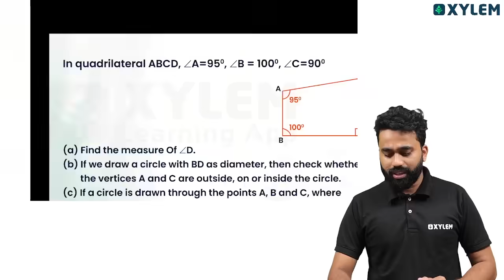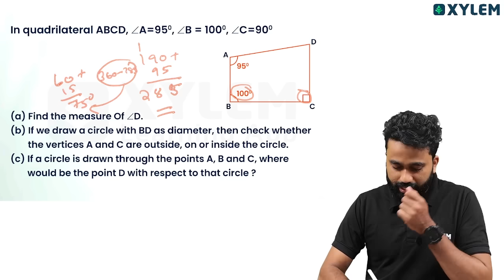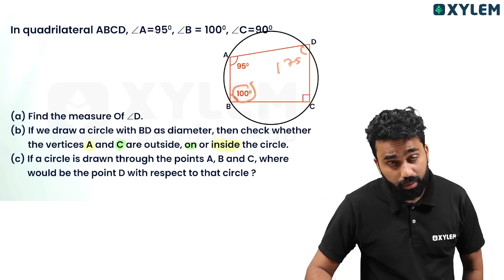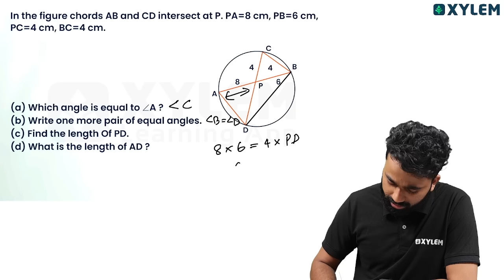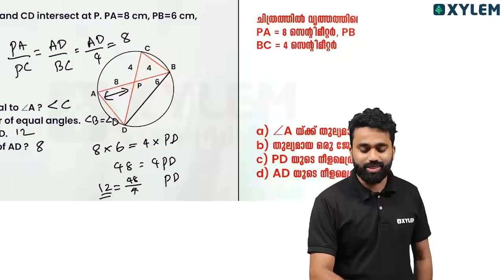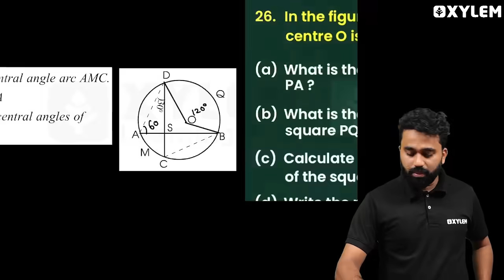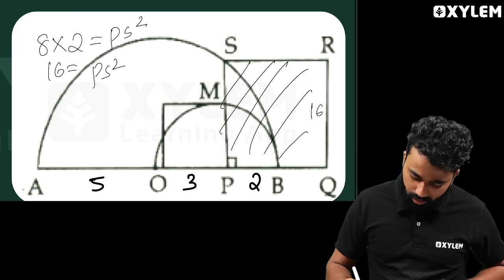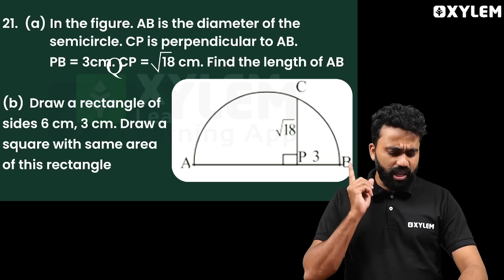SSLC Maths Cirlces A+ നിർണയിക്കുന്ന 5 പ്രധാനപ്പെട്ട ചോദ്യങ്ങൾ മിസ്സാക്കിയാൽ നഷ്ടം | Xylem SSLC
In this video, we will be diving into the fascinating topic of circles. Whether you're a student looking to strengthen your understanding or a teacher seeking additional resources for your classroom, this video is perfect for you!
Circles are an essential part of geometry, and mastering their concepts can greatly enhance your problem-solving skills. In this tutorial, we will cover various aspects of circles, including properties, theorems, and formulas. Our experienced math tutor will break down each concept into simple and easy-to-understand explanations, making it accessible for learners of all levels.
Join us as we explore how to find the circumference, area, and perimeter of circles, along with their arcs and sectors. We will also delve into the relationship between circles and other important concepts such as tangents and chords. With clear examples and step-by-step solutions, you'll be able to navigate the world of circles with confidence.

Don't miss out on this opportunity to excel in circles!

👋HELLO LEARNERS!!